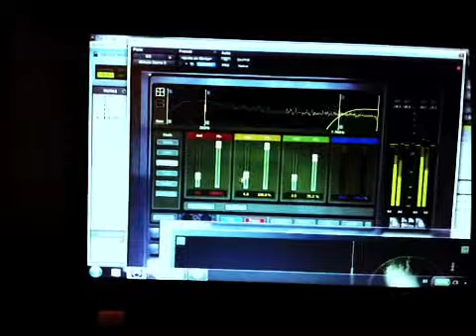Masterizando rock antisecuestro